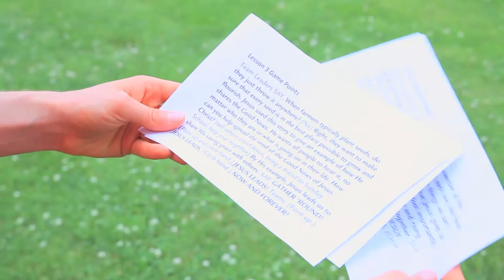Games Training | Barnyard Roundup Catholic VBS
It’s time to get moovin’ at Bales of Fun Games! From sheep herding to egg gathering, Barnyard Roundup Catholic VBS offers farm-tastic games. A VBS volunteer training video.